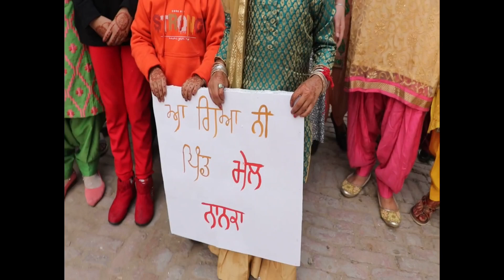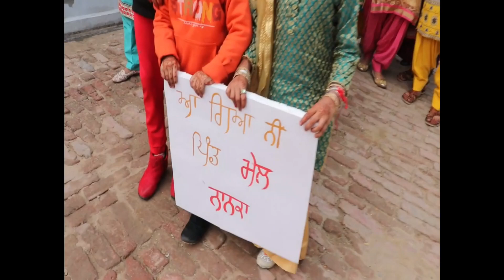Punjabi Boliyan / ਨਾਨਕੇ - ਦਾਦਕੇ ਮੁਕਾਬਲਾ | ਨਾਨਕਾ ਮੇਲ ਦੀ ਐਂਟਰੀ 👌